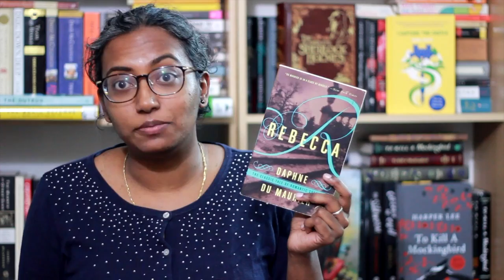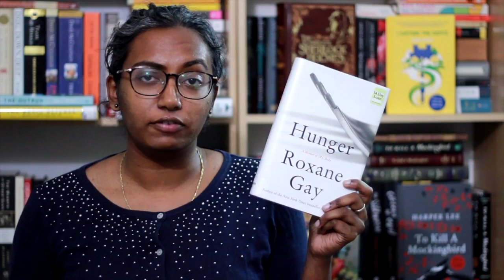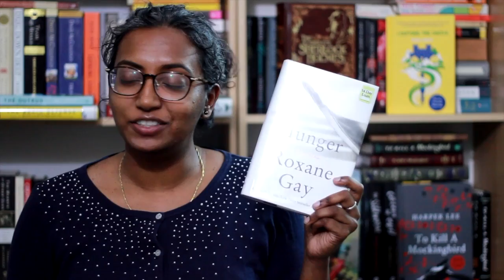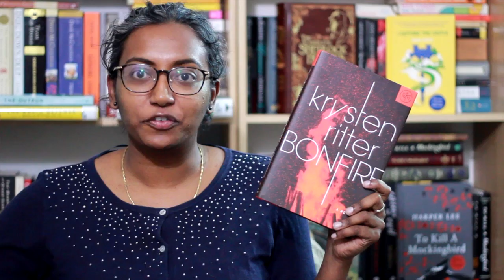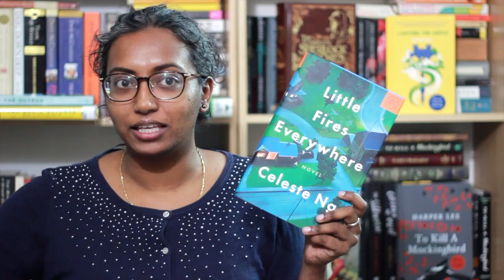Midmonth Update / FridayReads | November 17, 2017